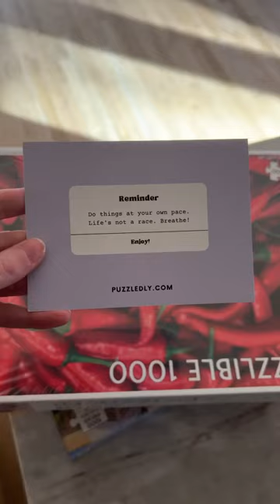when in doubt, puzzle it out